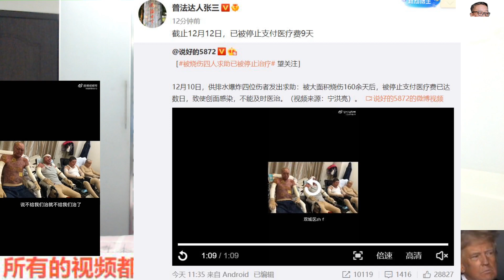被烧伤四人求助已被停止治疗